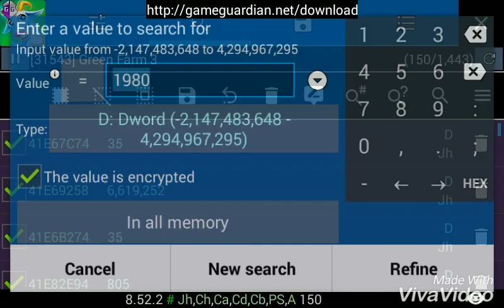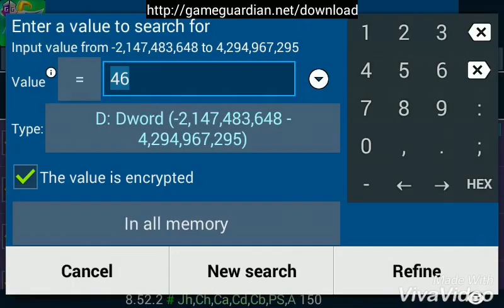green farm 3 hack 100 %100 😜💪 Game link down video